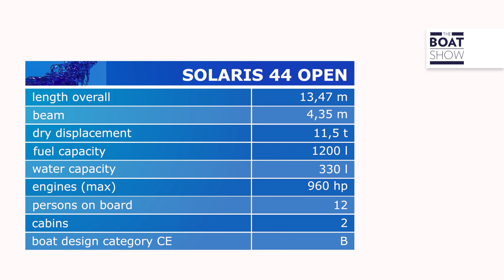[ITA] SOLARIS POWER 44 OPEN - Prova Barca a Motore - The Boat Show